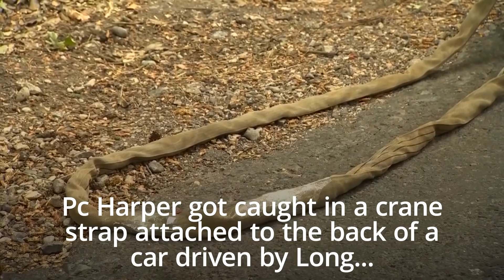Sentences of Pc Andrew Harper killers referred to Court of Appeal after leniency claims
The sentences of three teenagers who killed PC Andrew Harper have been referred to the Court of Appeal to consider if they were unduly lenient.

The Attorney General, Suella Braverman QC, announced today she has asked top judges to consider if 19-year-old Henry Long and 18-year-olds Albert Bowers and Jessie Cole should face longer prison terms.

PC Harper, a newlywed Berkshire Police officer, died in August last year when his feet became entangled in a tow rope as he responded to reports of a burglary.